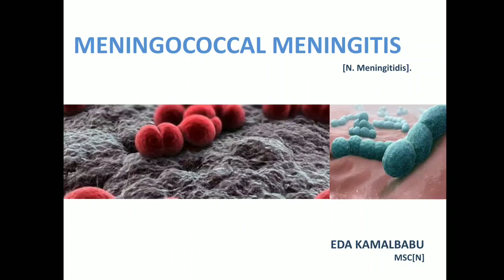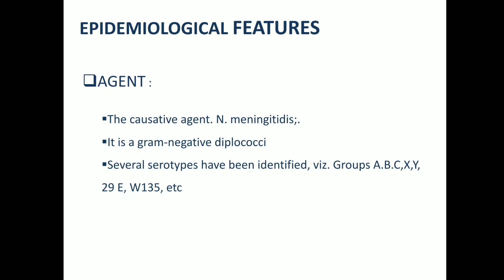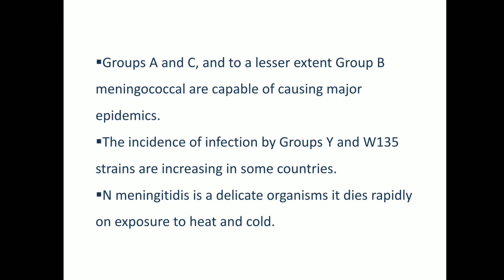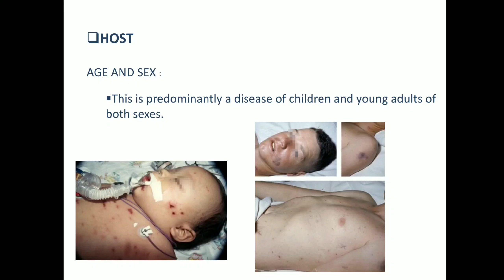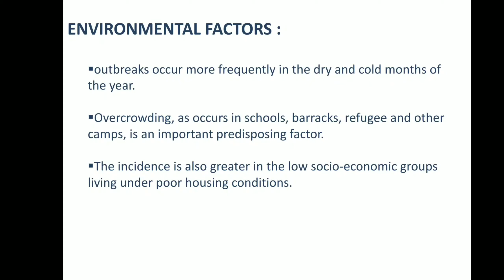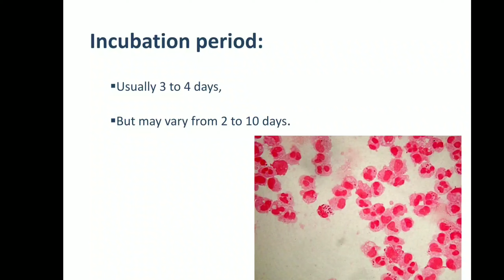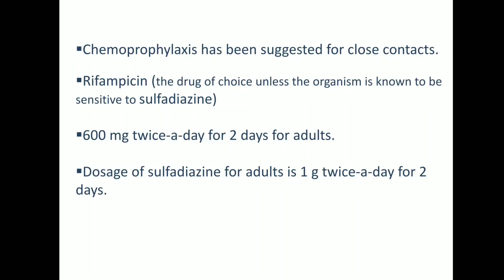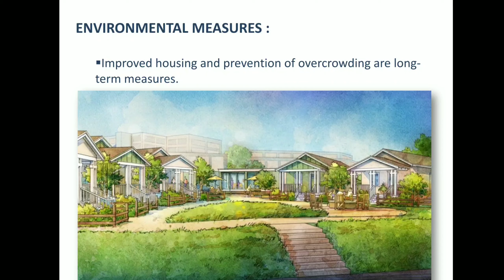Meningococcal meningitis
Community health nursing [Kamal babu Eda]